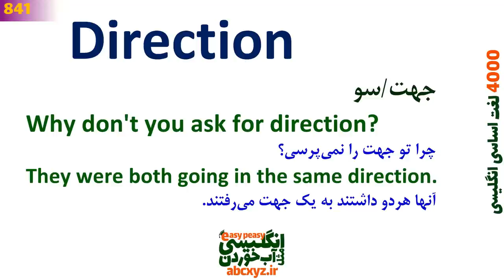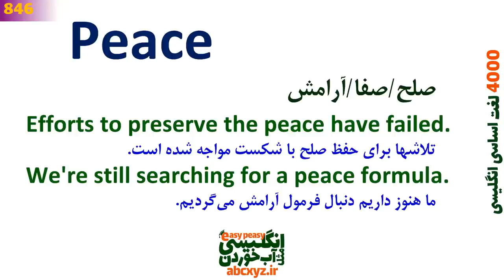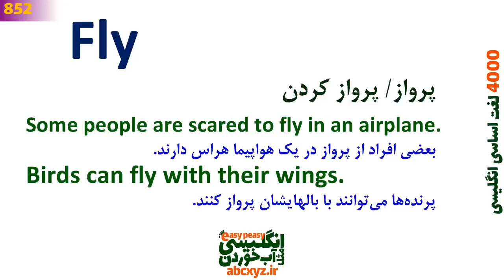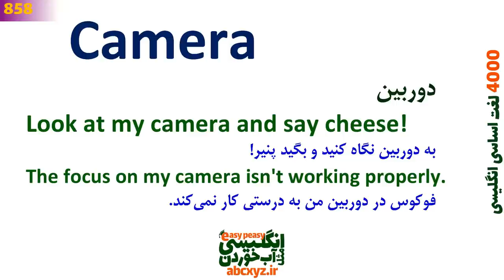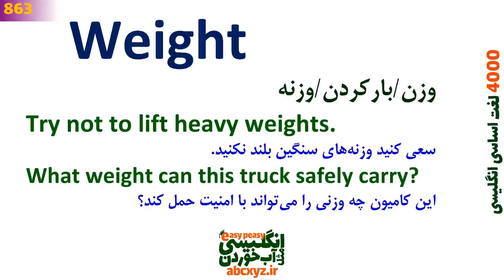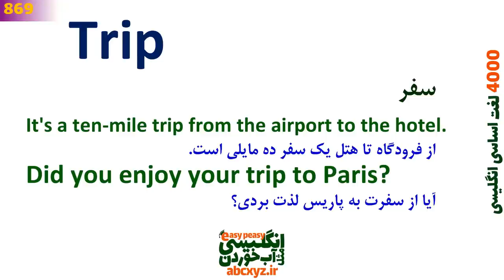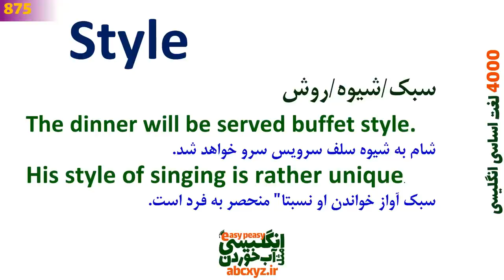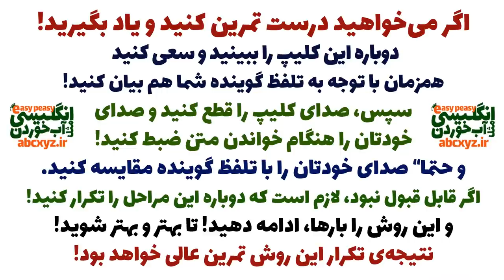درس 22 - 4000 لغات انگلیسی به فارسی | 841~880